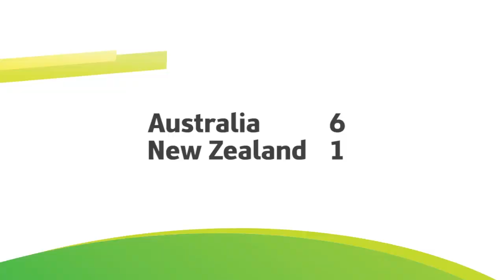2015 World Cup Final - Womens 27's Australia v New Zealand Highlights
Highlights from the 2015 World Cup Womens 27's Final between Australia and New Zealand.